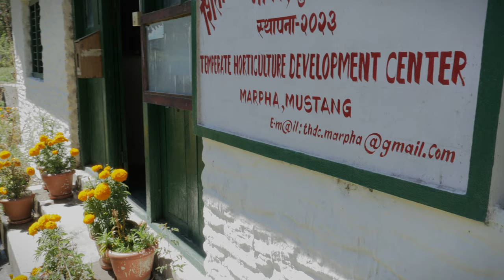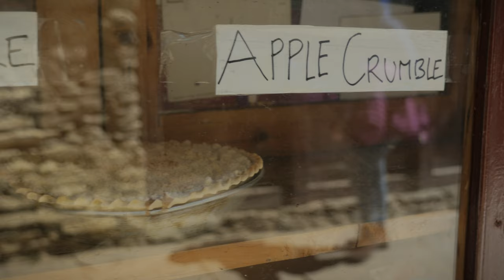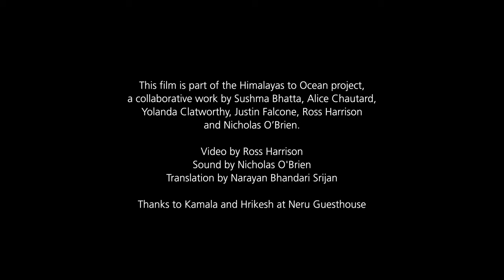Mustang's Apples on the Move - short documentary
This short film is part of the first chapter of Himalayas to Ocean (H2O), a documentary project following the Gandaki river in Nepal, from the high  Himalayan peaks to the country’s floodplains. Along the way, it recounts the stories of those who live at the water’s edge, and the way their lives are inevitably being shaped by a changing climate.

H20 Team: Sushma Bhatta, Alice Chautard, Yolanda Clatworthy, Justin Falcone, Ross Harrison and Nicholas O’Brien.

Video by Ross Harrison
Sound by Nicholas O'Brien
Translation by Narayan Bhandari Srijan

Thanks to:
Thanks to Kamala and Hrikesh at Neru Guesthouse
The teams at the Oxford Environmental Change Institute and ICIMOD